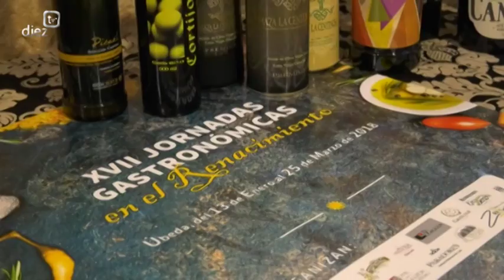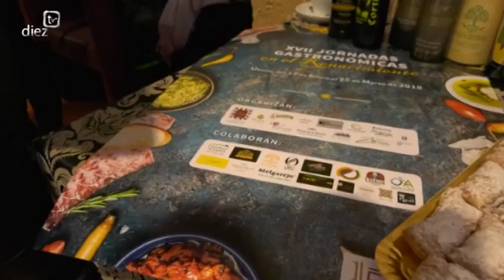Viernes Viajeros 2018. Jornadas Gastronómicas del Renacimiento y De Blanco (12-1-18)